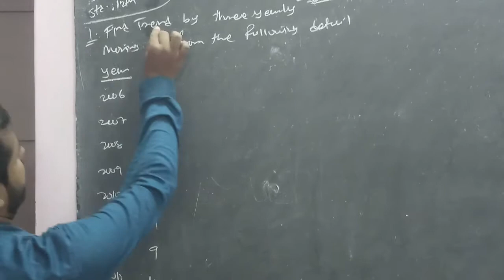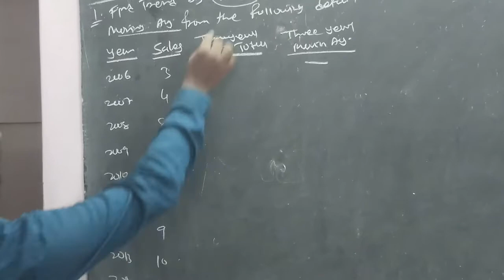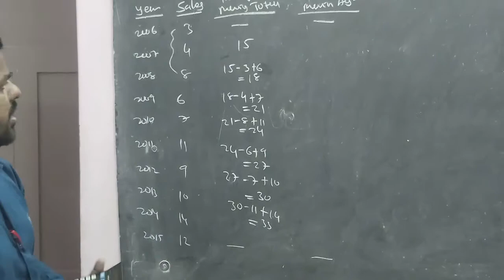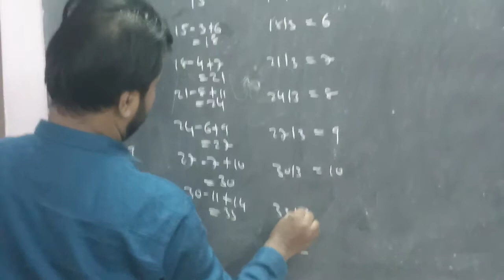sub: stat std: 12 unit: 4 time series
trend by moving average